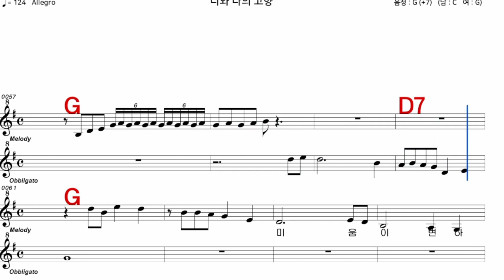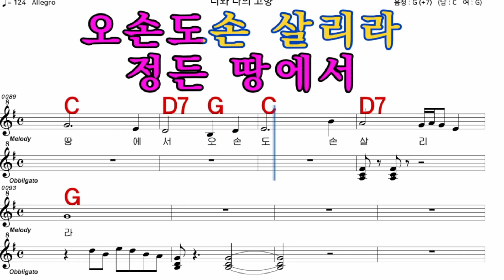너와나의고향 나훈아 iSMB 가수처럼 엠알로 노래 악보 여자 키 G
iSMB가수처럼 엠알로 노래하기는 남자키와 여자키를 동시에 올리겠습니다  많은 이용과  관심 사랑 부탁 드립니다  이번엔 나훈아 님의  노래 너와나의고향  여자  키 G 입니다